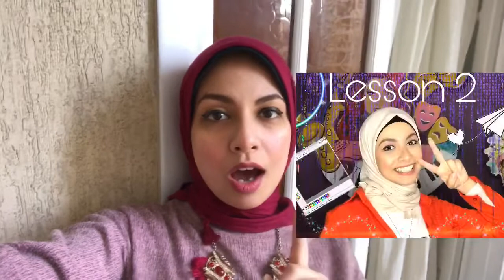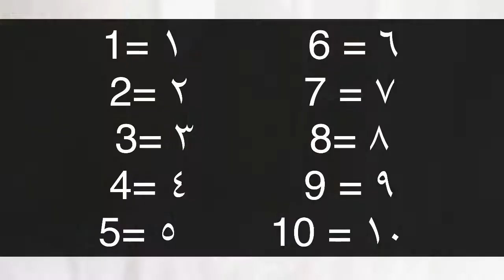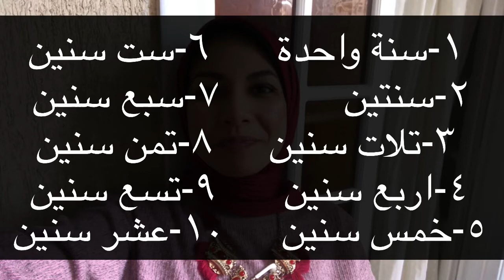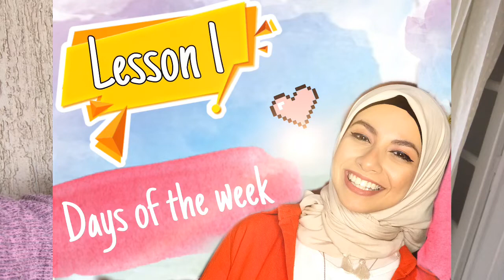Years, Months, Weeks and Days in Egyptian Arabic